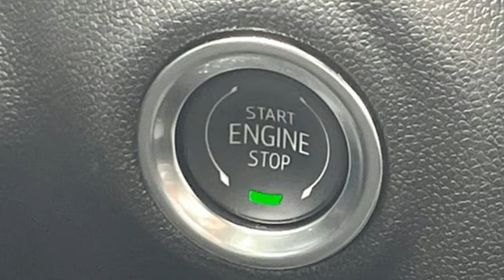2024 Chevrolet Silverado 1500 Pooler, GA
Year: 2024
Make: Chevrolet
Model: Silverado 1500
Trim: Custom Trail Boss
Engine: 8 5.3L
Transmission: Automatic
Color: Summit White
Interior: Jet Black
Stock #: RG324685
VIN: 3GCUDCED5RG324685

Welcome to Vaden Chevrolet of Pooler, where we’re proud to offer quality, reliable new cars for sale near Savannah and deliver customer-focused service at every turn.

We know that the customer comes first, which has been a priority since we first opened our doors more than 50 years ago.

When you first arrive on our lot, our sales team will be happy to assist you in finding your perfect new Chevrolet, whether you’re looking for the legendary Camaro, rugged Silverado, or the fuel-efficient Spark. We also offer an inventory of used and certified pre-owned cars, trucks, and SUVs, which are equipped with modern features at a great value.

You love driving, and we want to make a car-shopping experience that’s just as much fun. The team in our finance center has the experience to secure an auto loan and build an affordable payment plan that fits your budget, so you can focus on driving your new Chevy.

For more than a century now, Chevrolet has produced some of the finest vehicles on the road, and with regular maintenance at our Chevrolet service center, your car, truck, or SUV can stay on the road.

Address:
300 Outlet Parkway